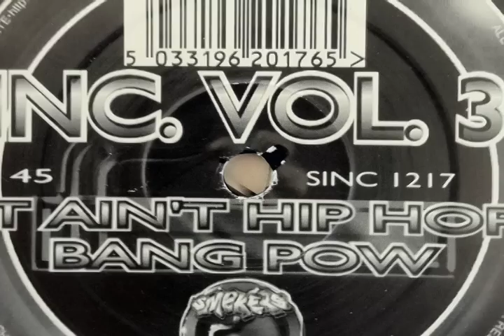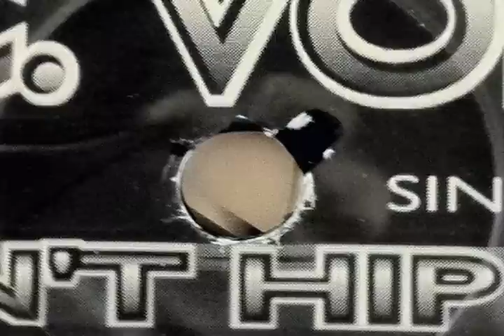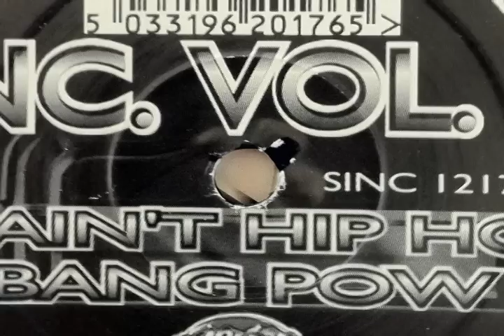Smokey Joe - It Ain't Hip Hop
From the Inc Vol 3 12" 1998